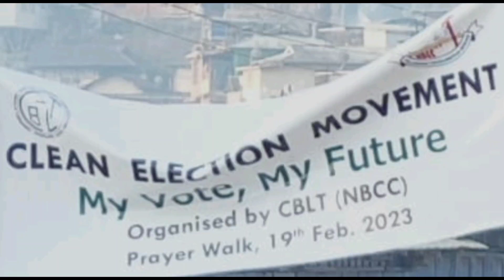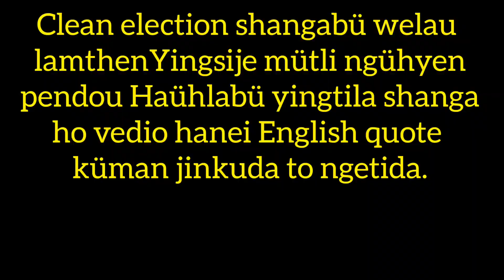Clean Election Movement My Vote, My Future Organised by CBLT (NBCC) Prayer Walk, 19th Feb. 2023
Chang Baptist Lashong Thangyen (NBCC) organised prayer walk for Clean Election My Vote, My Future.
For the betterment of our people (Nagas) Future.